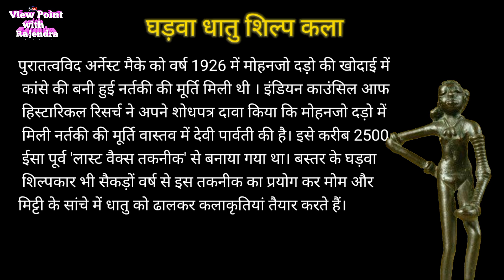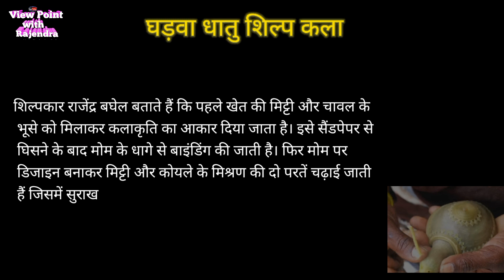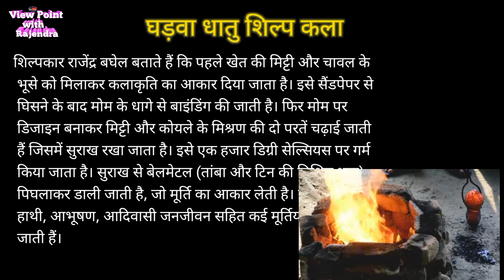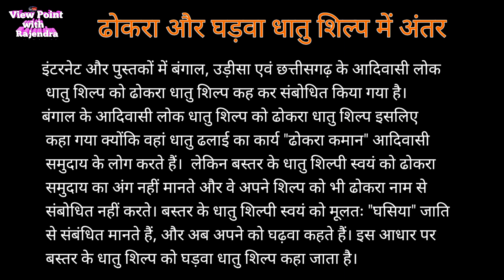घढ़वा शिल्प कला | Gadhwa Metal Craft | बस्तर का घढ़वा धातु शिल्प | Tgt/PGT Art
पुरातत्वविद अर्नेस्ट मैके को वर्ष 1926 में मोहनजो दड़ो की खोदाई में कांसे की बनी हुई नर्तकी की मूर्ति मिली थी । इंडियन काउंसिल आफ हिस्टारिकल रिसर्च ने अपने शोधपत्र दावा किया कि मोहनजो दड़ो में मिली नर्तकी की मूर्ति वास्तव में देवी पार्वती की है। इसे करीब 2500 ईसा पूर्व 'लास्ट वैक्स तकनीक' से बनाया गया था। बस्तर के घड़वा शिल्पकार भी सैकड़ों वर्ष से इस तकनीक का प्रयोग कर मोम और मिट्टी के सांचे में धातु को ढालकर कलाकृतियां तैयार करते हैं।